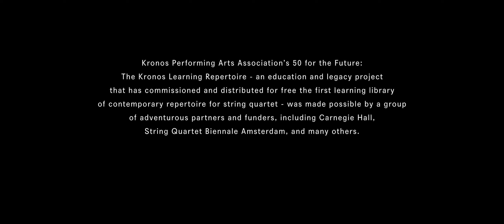50FTF Episode 4 - Musical Revolutionaries